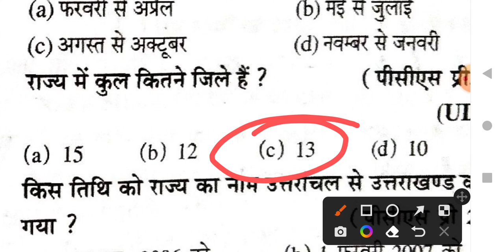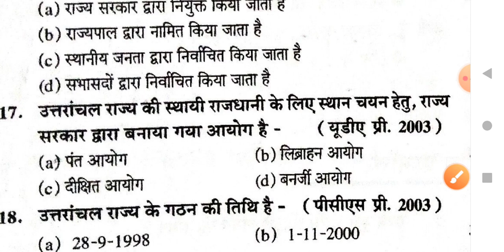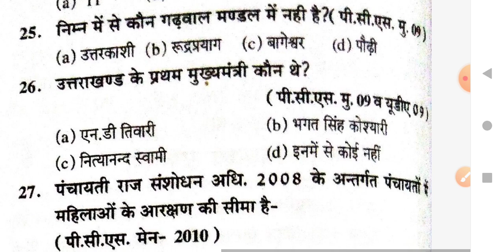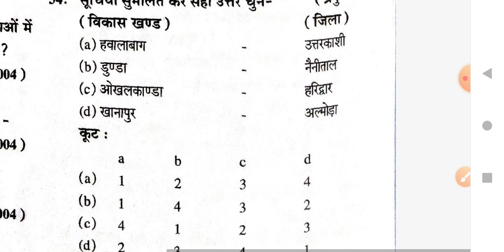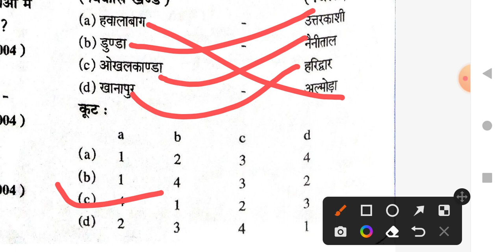उत्तराखंड परिचय।।उत्तराखंड राज्य चिन्ह।।उत्तराखंड शासन।।उत्तराखंड परीक्षा वाणी MCQ सीरीज भाग (1)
परीक्षा वाणी के MCQ वाले प्रश्न#uksssc#ukpsc#ukssscpolicebharti2022
हैलो दोस्तो स्वागत है आपका 🙏🙏अपने चैनल पर इस चैनल पर आपको उत्तराखंड की हर परीक्षा से जुड़ी वीडियो मिलेगी जैसे उत्तराखंड, हिंदी, सामान्य ज्ञान, रीज़निंग,कंप्यूटर व जनरल साइंस आदि  Uksssc हो या फिर Ukpsc आप किसी की भी तैयारी कर रहे हो ये चैनल आपको हर वो मैटर देगा जिससे आपकी तैयारी अधिक से अधिक मजबूत हो ओर आपको सरकारी नौकरी दिलाने में इस चैनल का भी थोड़ा बहुत योगदान हो।🙏🙏 धन्यवाद 🙏🙏
join telegram channel for pdf and quiz